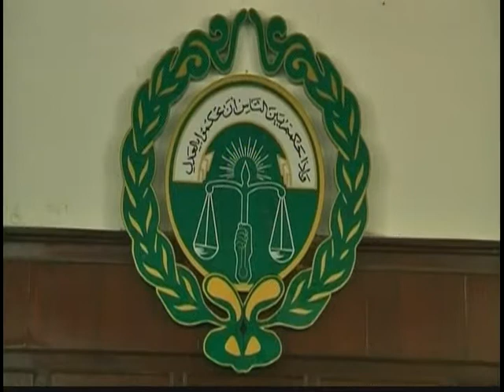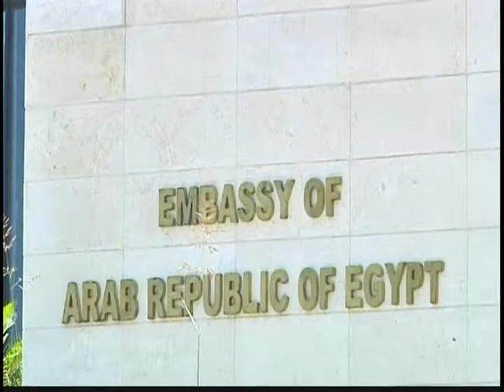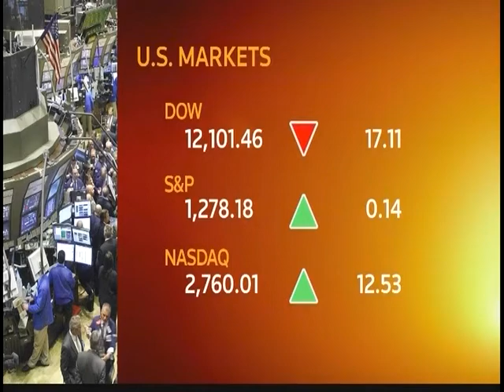120604 - Tin Thế Giới Buổi Chiều